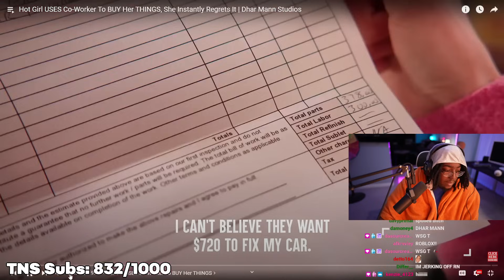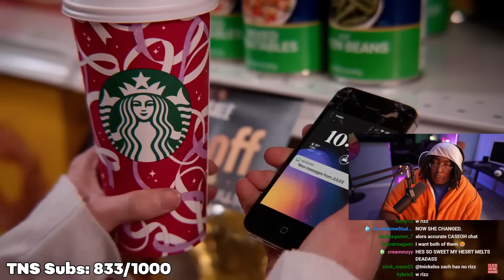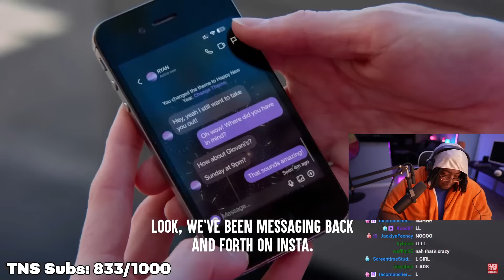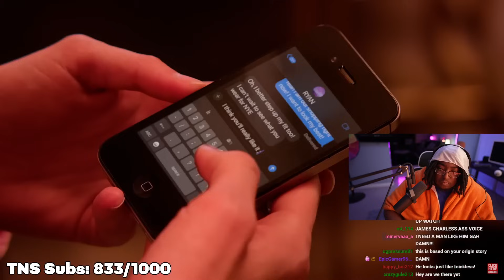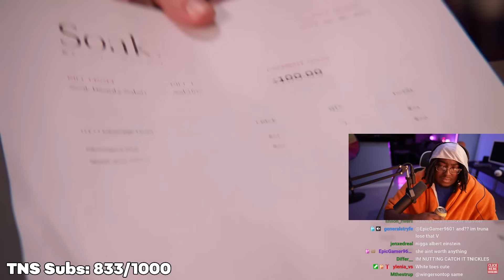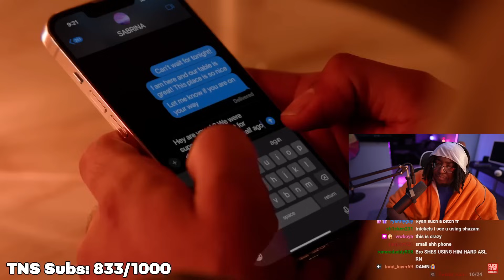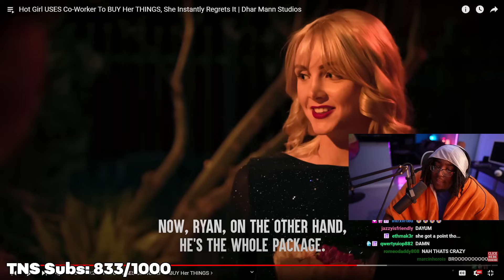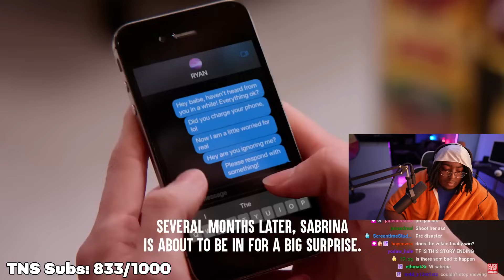tnickelss REACTS to "Hot Girl USES Co-Worker To BUY Her THINGS" insane..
▶ About tnickelss extra
This is the official second channel of Tnickelss for reactions, gaming videos.